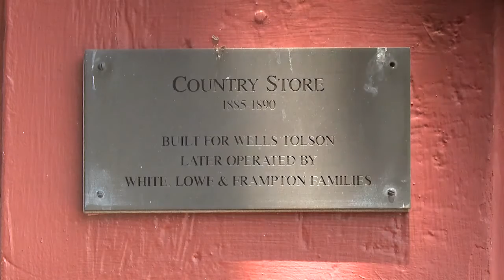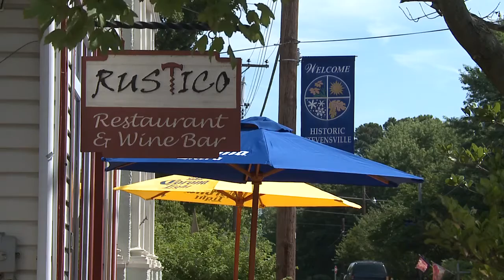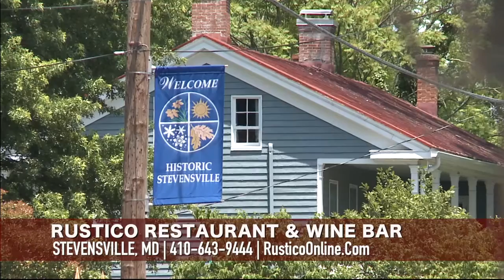Rustico: A little bit of Italy on Kent Island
Come visit Rustico Restaurant and Wine Bar for a great selection of wines and beverages and some real Italian food. Located in downtown Stevensville, MD. Open seven days a week for lunch and dinner.